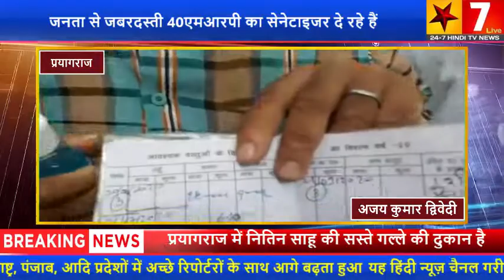नितिन साहू के सस्ते गल्ले की दुकान पर गरीब जनता से जबरदस्ती 40एमआरपी का सेनेटाइजर दे रहे हैं,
नमस्कार दोस्तों
आप देख रहे हैं स्टार सेवन टीवी न्यूज़
खबर है प्रयागराज की
दरियाबाद प्रयागराज में नितिन साहू की सस्ते गल्ले की दुकान है।जो कि गरीब जनता से जबरदस्ती 40एमआरपी का सेनेटाइजर दे रहे हैं।
जो सेनिटाइजर नहीं लेता उसको राशन देने से मना किया गये है
।आज नहीं यह समस्या काफी समय से है, नई नई स्कीम चलते रहते हैं।जनता से सरकार के बहाने लूट मचाने का अब एक नया तरीका आजमा रहे है।
स्टार टीवी न्यूज़ की कवरेज
अजय कुमार द्विवेदी की रिपोर्ट